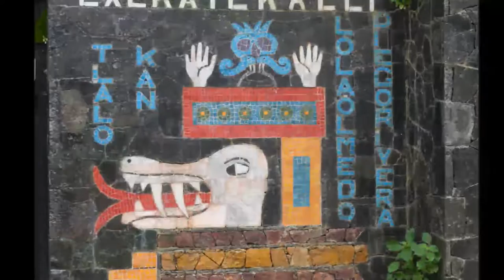20-07-2017 - Acapulco City Tour - Grand Mayan - Princess Mundo Imperial by Rudy